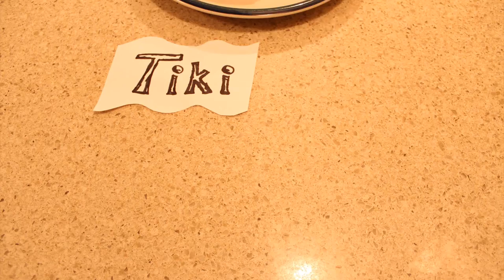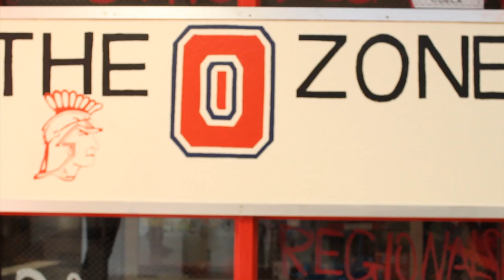BILL COYLE: ADVENTURE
FILM CONTEST
Each group chose a genre and had to create a film using the same 4 criteria.
1, Name: Bill Coyle, Defenceman of the year
2. Prop: Bandanna
3. Location: The Ozone
4. Line: Remember December 7th 1941... yeah, CANADIANS!